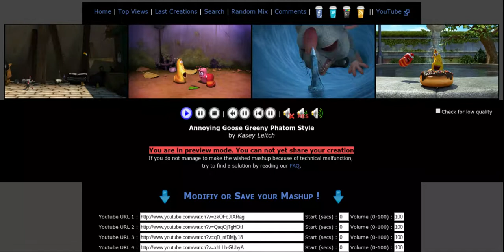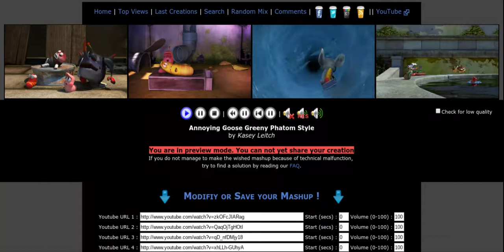Larva Annoying Goose 6